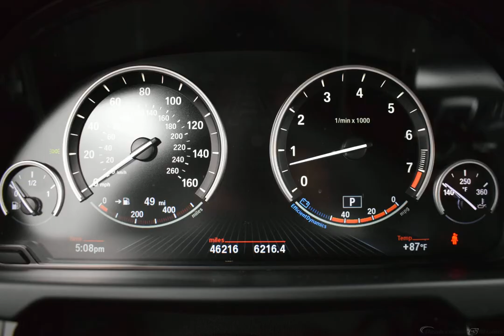2017 ALPINE WHITE BMW X5 #11109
Benjiautosales.com Used 2017 ALPINE WHITE BMW X5  SDRIVE35I TERRA #11109